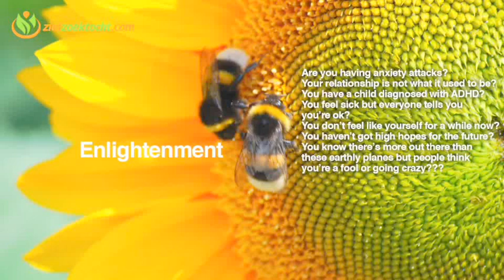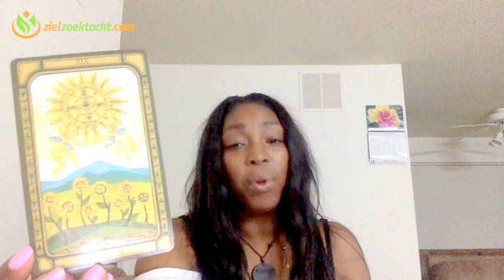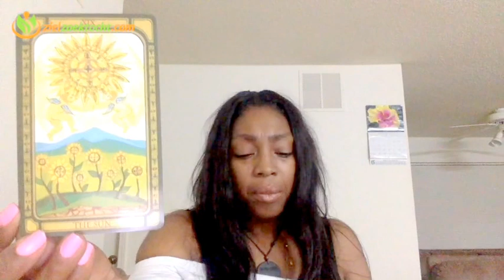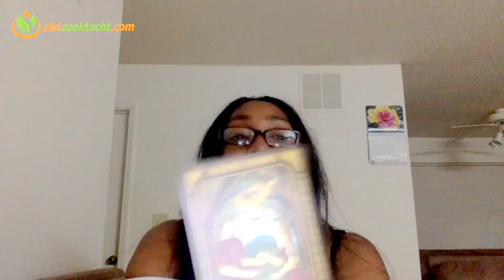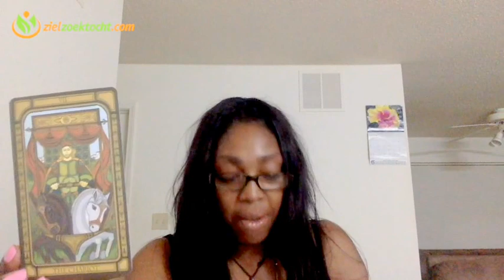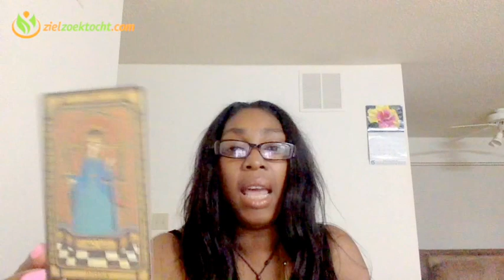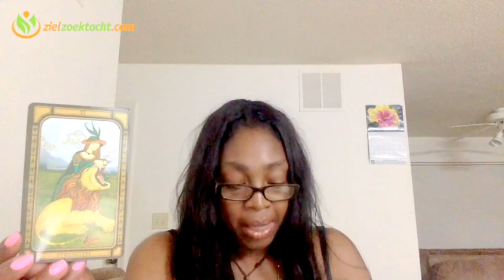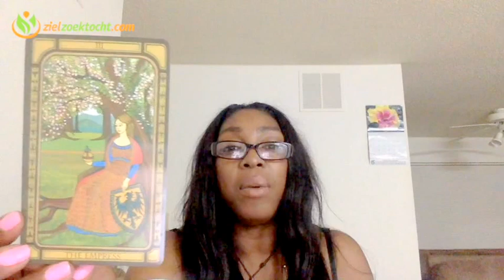Aries Birthday Psychic Tarot Horoscope Reading | Week 15 | April 10 - 16